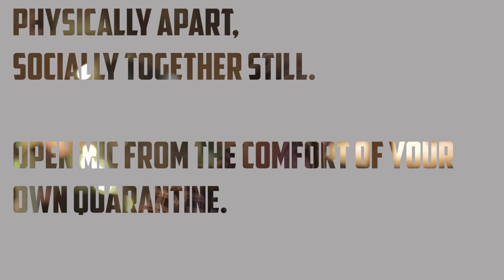Open Mic for Open Minds (Lockdown Edition #11)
This is our eleventh Open Mic for Open Minds!

Performers in order of appearance: Don Alexander, Ben Bryan, Melanie Thomas, Jenny Bee, James Beau Barclay, Andy Byrne, Rob Dugdale, Brian Reid, Annie Walker-Trafford and Don Alexander, Donna Lee, John Savage and Sam George-Jones, Rachel Horton-Kitchlew, Gordon Trafford, Mike Deedigan, Miggles Tong, Ed Deedigan

If you would like to contribute and share a video of a song or poem you have made/covered, share them in any form of cloud storage to:

We look forward to seeing you all again soon!

The Kandu Arts Team